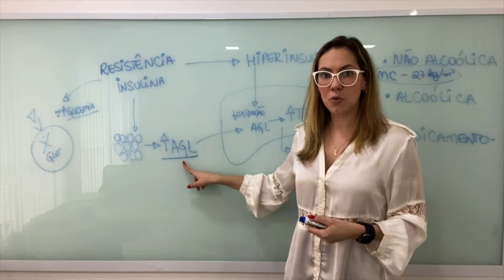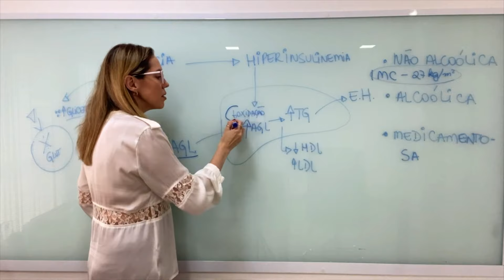Como o corpo responde à resistência à insulina?